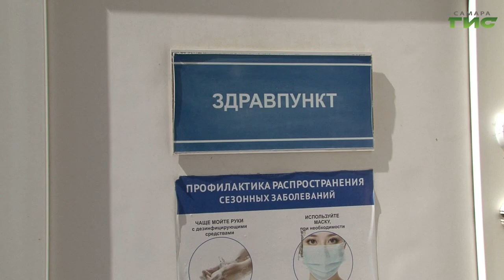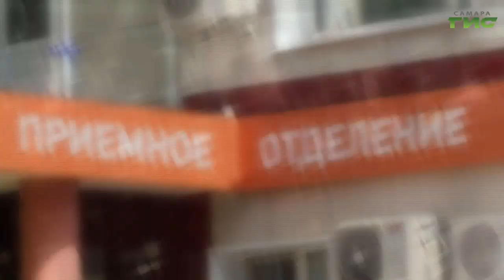"Предупредить легко" / "Звоните доктору" от 08.06.2023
Россияне экономически активного возраста в зоне риска. Социологи выяснили, что эта группа редко проходит медосмотры, перерабатывает, испытывает стрессы. Как сместить вектор в сторону здоровья обсудим в программе "Звоните доктору". В студии — специалисты самарской городской больницы №4 Мария Лобова и Анна Левина.